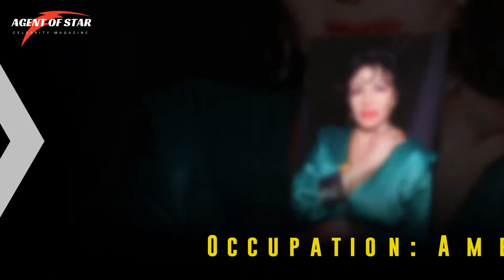Jackie Stallone Family Video With Husband and Son Sylvester Stallone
🔻▶️Tributes to Jackie Stallone Family Video With Husband and Son Sylvester Stallone

Jacqueline Frances Stallone was an American astrologer, dancer, and promoter of women's wrestling. She was the mother of actor Sylvester Stallone, singer Frank Stallone, and actress Toni D'Alto.

👉Tributes to Jackie Stallone

Name: Jackie Stallone
Occupation: American astrologer
She was the mother of actor Sylvester Stallone
Born: November 29, 1921, Washington, D.C., United States
Died: September 21, 2020
She Was 98 Years Old at the time of her Death
Former Husband: Frank Stallone Sr
Husband: Stephen Marcus Levine
Daughter: Toni D'Alto
Son: Sylvester Stallone
Son: Frank Stallone